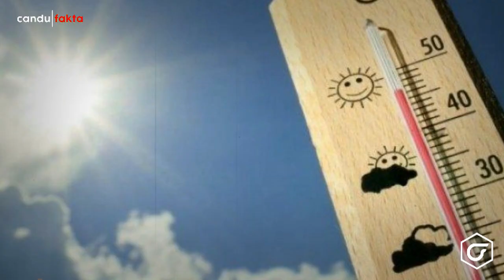Bukti Nyata Tanda Datangnya Hari Akhir!! Gurun Arab yang Mulanya Tandus Kini Diselimuti Salju Tebal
salju di arab
salju di arab saudi
hujan salju arab
hujan salju di arab
hujan salju di arab saudi
salju arab saudi 2021,
salju arab saudi 2020,
hujan salju arab saudi,
arab saudi turun salju,
salju di arab saudi 2020 tanda kiamat,
salju di tabuk arab saudi,
arab saudi ada salju,
salju turun di arab saudi 2021,
salju di saudi arabia,
arab saudi bersalju,
arab saudi salju,
arab salju,
arab bersalju,
salju turun di arab saudi,
salju di arab saudi 2021,
gurun arab saudi salju,
arab saudi hujan salju 2020,
arab saudi hujan salju,
arab saudi hujan salju 2021,
salju arab,
salju di arab,
arab saudi turun salju 2021
salju di gurun sahara,
salju di gurun sahara 2021,
salju di gurun pasir,
salju di gurun sahara tanda kiamat,
salju di gurun tanda kiamat,
fenomena salju di gurun sahara,
hujan salju di gurun pasir,
salju di padang pasir,
gurun sahara turun salju,
salju di salju,
salju saljuan,
hujan salju di gurun sahara,
salju main salju,
turun salju di gurun sahara
Selengkapnya langsung saja ke channel youtube kita ya :)